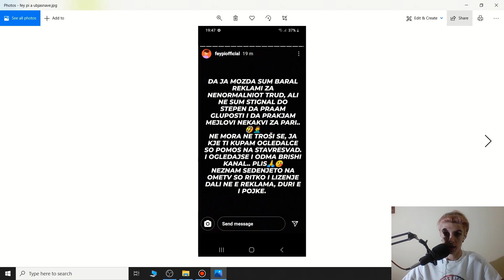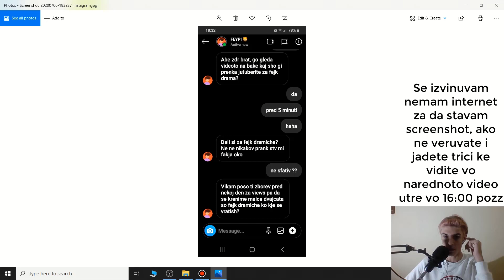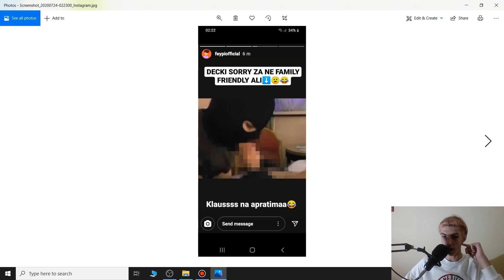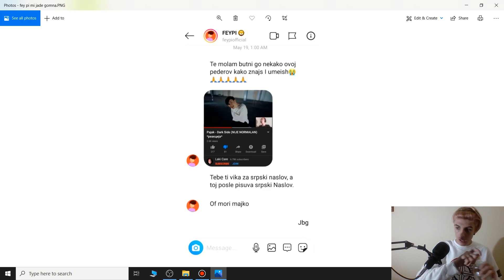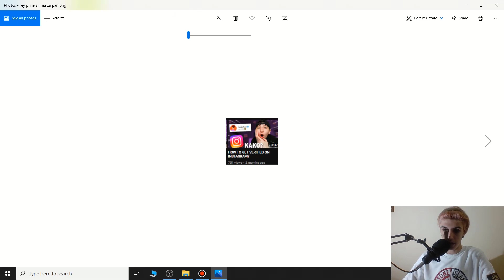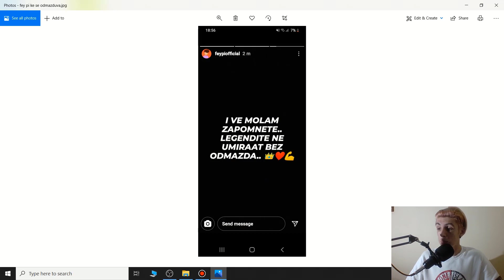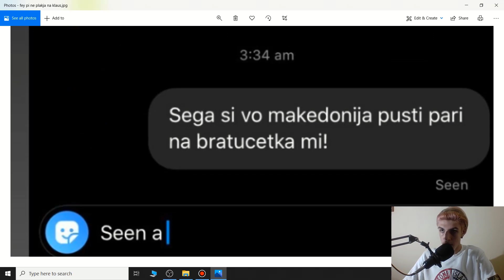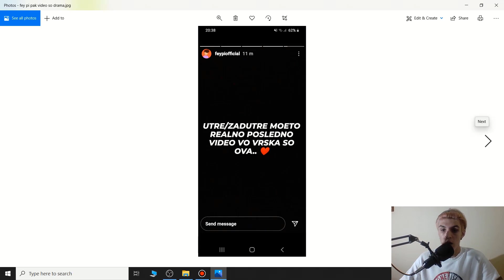THE FEY PI RANT